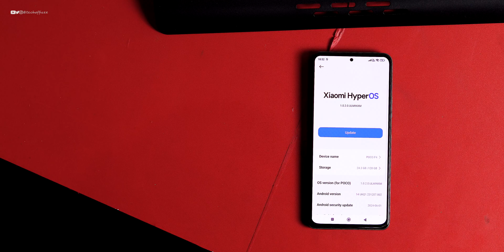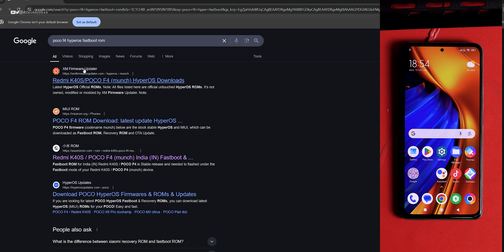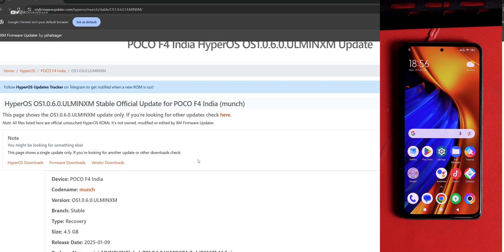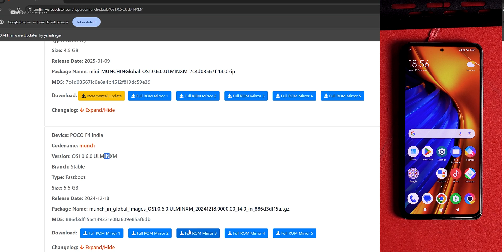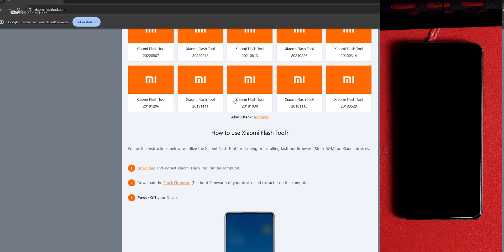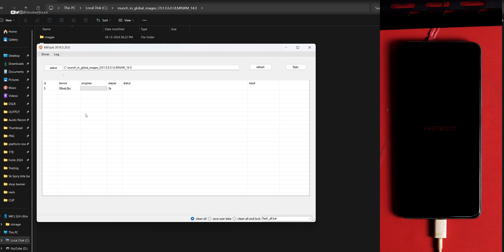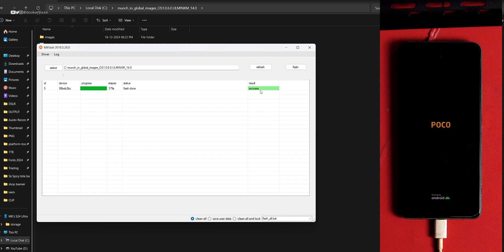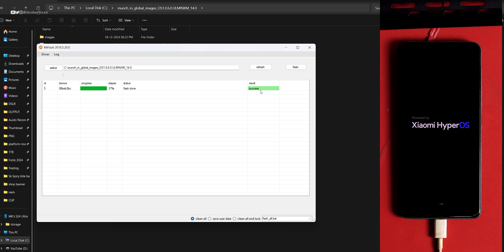How to Flash HyperOS (Stock ROM) in All Xiaomi, Redmi, Poco Phones | Fix bootloop, Regina Change...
Cheers 😉

How to flash hyperos in xiaomi Phone
How to flash stock os in xiaomi phone
How to get back to stock os in redmi phone
How to flash hyperos in redmi phone
Hyperos fastboot rom flash
How to flash fastboot hyperos rom
How to relock Bootloader in xiaomi phone